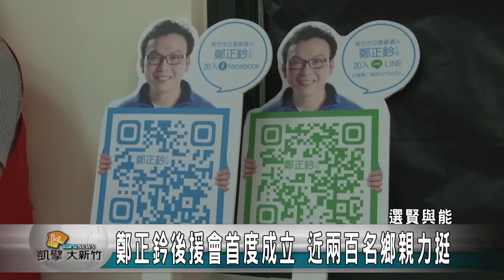20150920N 鄭正鈐後援會首度成立 近兩百名鄉親力挺